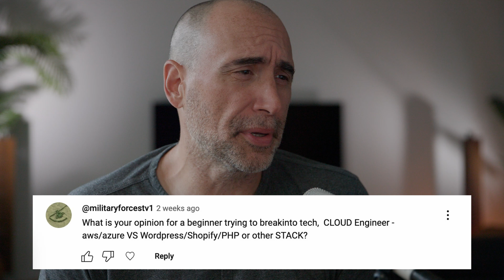Cloud Engineer vs Developer - which is Best?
To break into the tech sector, which is best? Cloud or developer?

The Naked Ape:

SUPPLEMENTS THAT WORK AMAZING FOR ME:

Protein Essentials Beef Gelatine Powder:

Thanks!

Stef